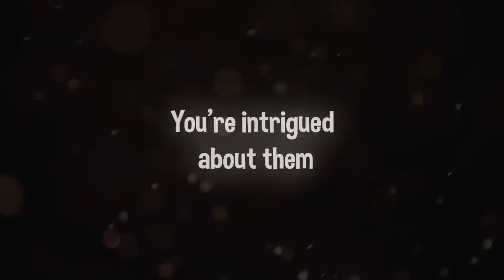MALKA : Simba's Brother | GET TO KNOW YOUR LION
Welcome on this new series I have been wanting to make for over 2 years!
Canon or not, you will get to know the REAL stories behind the presented lions.
Don't Hesitate to comment to suggest the next lion you would like me to present!
                                            𝗔𝗥𝗧𝗦 & 𝗠𝗨𝗦𝗜𝗖𝗦
The digital arts were made by myself with references.
Keep in mind that the arts/images are only a support for you to visualize how the lions look like (colors, scars, details, etc.) The most important thing is the story.

Outro Music ⋗ Vexento - Lonely Dance